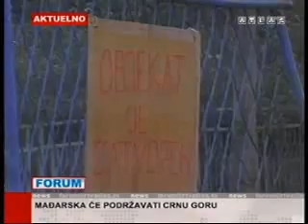17-06-2011 ATLAS - Odlozeno sudjenje Savjetu za privatizaciju po tuzbi MANS-a